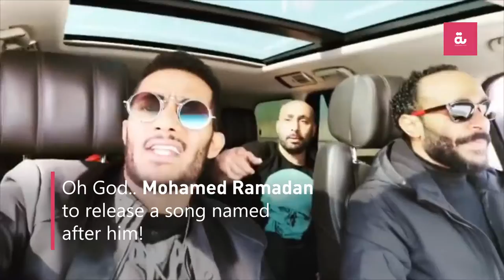Dubai’s Gift to Najwa Karam & Neslihan Atagül’s HOLA USA Photoshoot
Here are this week's trendiest and most talked-about videos that went viral on social media!